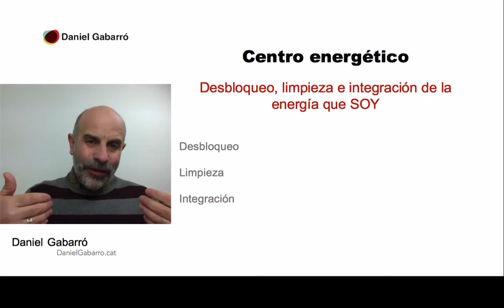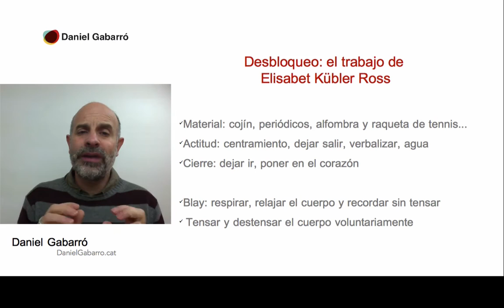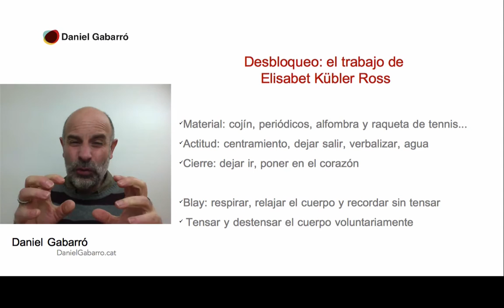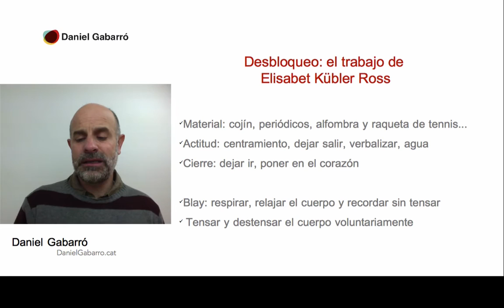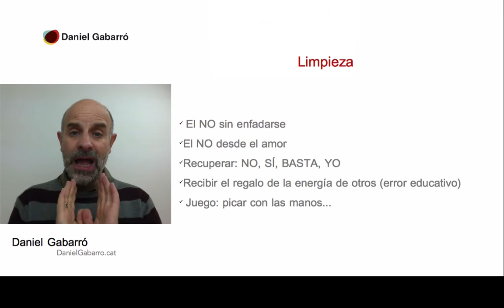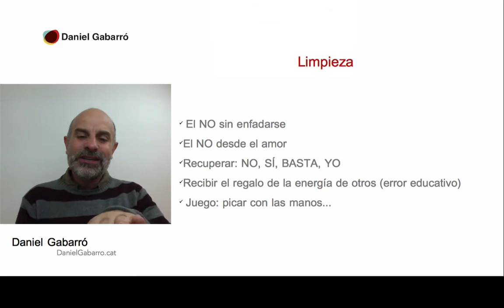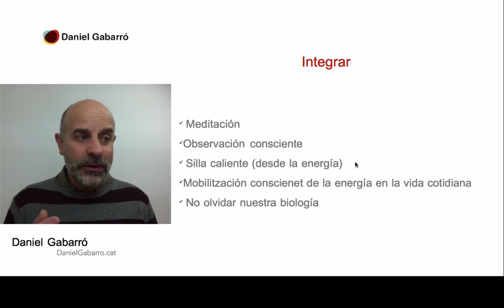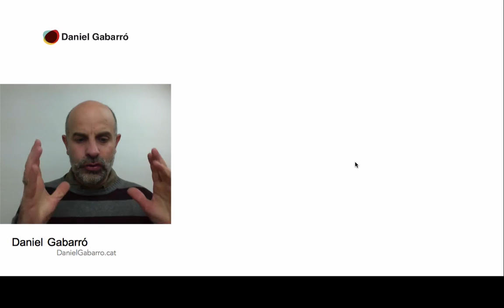Energía vital y autoconocimiento Daniel Gabarró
He aquí el resumen de la sesión del sexto mes del curso de autoconocimiento Aula Interior en su edición de Madrid del curso 2016-17. Más información sobre el curso e inscripciones para la próxima edición